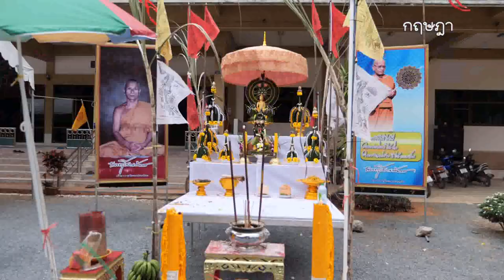นักท่องเที่ยวร่วมพิธีแห่พระบาทผ้าขึ้นเกวียน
เทศกาลสงกรานต์จังหวัดจันทบุรี ยังคึกคัก ประชาชน นักท่องเที่ยวร่วมพิธีแห่เกวียนผ้าพระบาท ส่งเสริมอนุรักษ์ประเพณี วัฒนธรรม ท้องถิ่นที่สืบต่อกันมาอย่างยาวนานเกือบ300ปี
ที่วัดตะปอนน้อย อำเภอขลุง จังหวัดจันทบุรี ชาวบ้านและส่วนราชการหลายหน่วยงาน ได้ทำการสืบทอดประเพณีการแห่ประบาทเกวียนที่สืบทอดกันเกือบ300ปี จากเรื่องเล่าขานจากความเชื่อว่า ผ้าพระบาทผืนนี้ ได้อัญเชิญมาจากจังหวัดนครศรีธรรมราช  มาไว้ยังวัดตะปอน ต่อมาในช่วงเดือน5 ได้เกิดโรคห่าระบาด ประชาชนล้มป่วยและเสียชีวิต ชาวได้นึกถึงพระบาทบาท จึงได้ขอให้ทางวัดนำผ้าพระบาทออกมา ไว้บนเกวียนพร้อมทำพิธีแห่ และพรมน้ำมนต์ไปรอบหมู่บ้าน ได้เกิดความอัศจรรย์ ชาวบ้านในหมู่บ้านได้หายป่วย และทางทางหมู่บ้านใกล้เคียงอีกหมู่บ้าน ทราบข่าวจึงขออัญเชิญผ้าพระบาทไปแห่บ้าง ชาวบ้านก็หายป่วย จึงมีความเชื่อถึงความศักดิ์ตามเรื่องเล่าขานกันมาเกือบ300กว่าปี  จนกลายเป็นประเพณีการแห่ผ้าพระบาทเกวียนสืบทอดกันมา ในปีนี้  เมื่อถึงช่วงเทศกาลสงกรานต์ ประชาชน นักท่องเที่ยว จำนวนมาก ร่วมพิธีอัญเชิญผ้าพระบาทขึ้นเกวียนก่อนเคลื่อนขบวนแห่ พระบาทผ้า ด้วยการใช่ชื่อ สงกรานต์ตะปอน และเทศกาลผลไม้ ประจำปี 2562 การแห่ผ้าพระบาท นับว่ามีอัตลักษณ์ของท้องถิ่น จุดเด่นของประเพณี วัฒนธรรมชุมชน และความเชื่อที่ดีงามด้านส่งเสริมพระพุทธศาสนา รวมทั้งสัมผัส เที่ยวชมสวนผลไม้ ช่วงฤดูร้อน โดยพิธีบวงสรวงพระบาทผ้า และ ประเพณีการแห่พระบาทผ้าทางเกวียน เป็นประเพณี และศรัทธาของชุมชนเพื่อความเป็นสิริมงคล ตามประวัติในอดีตที่ หลังจากวันนี้ที่ได้ประกอบพิธีอัญเชิญพระพุทธบาทผ้าออกจากโบสถ์วัดตะปอนน้อยแล้ว ได้มีการอัญเชิญแห่ขบวนเกวียนผ้าพระบาทออกไปรอบชุมชน ถนนสายวัฒนธรรมเชื่อมโยงงานประเพณีและกิจกรรมประเพณีสงกรานต์ของ 3 วัด คือ วัดตะปอนน้อย วัดตะปอนใหญ่ และวัดเกวียนหัก นำเสนอวิถีชีวิตชุมชนชาวตะปอน อำเภอขลุง ส่งเสริมการท่องเที่ยวเมืองรองในช่วงเทศกาลสงกรานต์ ที่ต้องห้ามพลาด  โดยงานจะมีไปจนถึงวันที่ 17 เมษายน สิ้นสุดงานในการชักเย่อเกวียนพระบาท ที่วัดตะปอนใหญ่ การก่อพระเจดีย์ทราย รวมทั้งเลือกซื้อสินค้าอาหารพื้นเมืองของดีเมืองขลุงที่ตลาดโบราณ 270 ปี วัดตะปอนใหญ่ อิ่มอร่อยอาหารพื้นเมือง ร้อยรสพันอย่างที่ชาวบ้านนำมาร่วมงาน